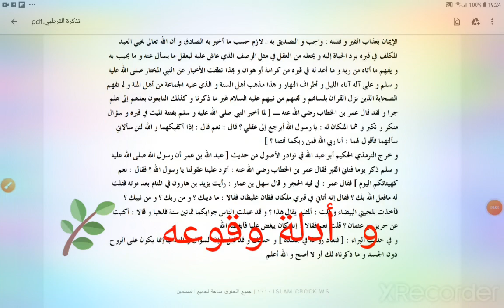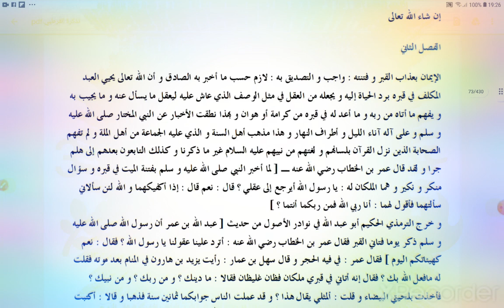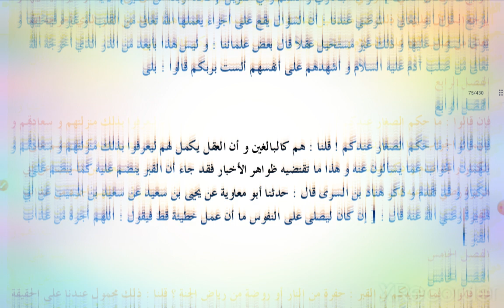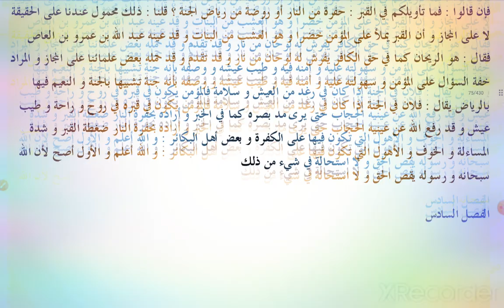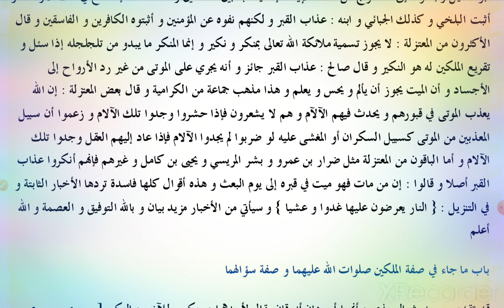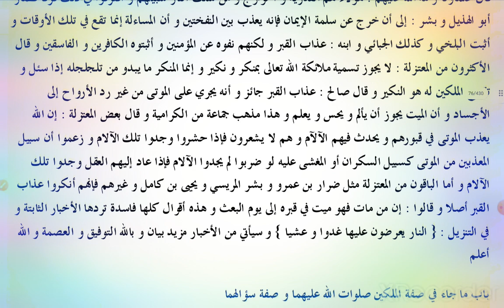عذاب القبر و نعيمه 3 و ادلة وقوعه على الموتى من كتاب تذكرة القرطبي